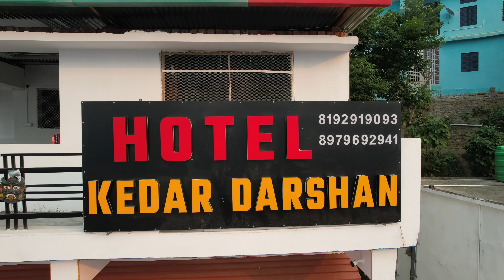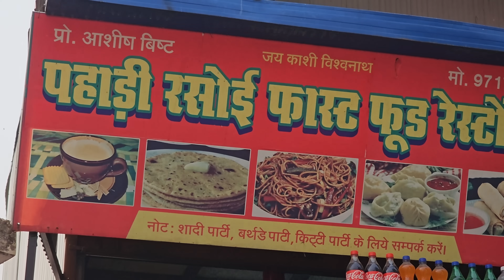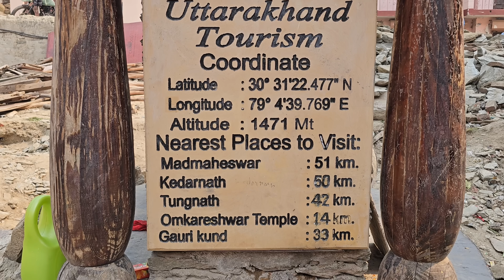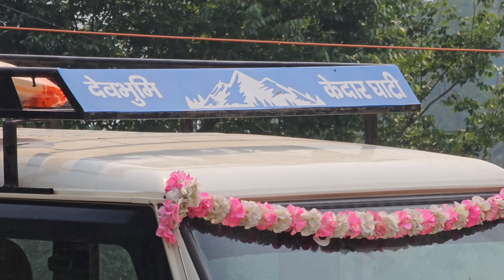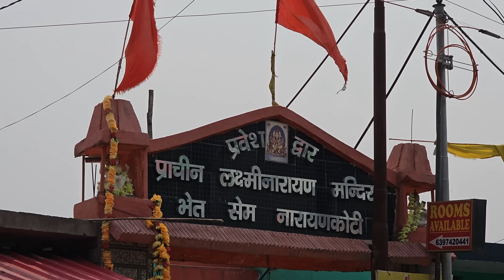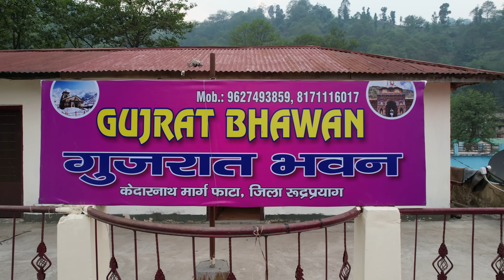गुप्तकाशी से फाटा की ओर || Kedarnath Dham Yatra 2024 || Pahadi Biker || Alok Rana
◉ ES_Lost Love - Aks & Lakshmi